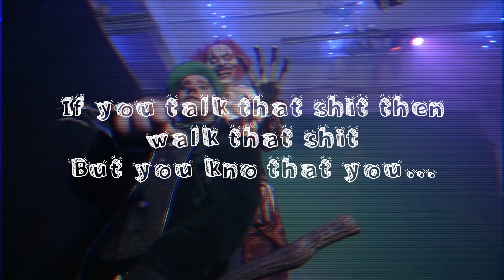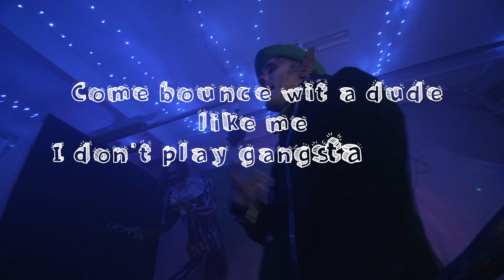SPEED GANG - WHERE THEY AT? (OFFICIAL VIDEO) (Shot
Speed Gang "Where They At?" lyric video.